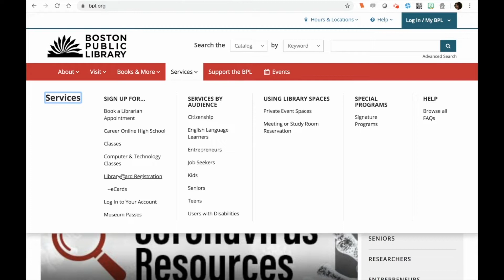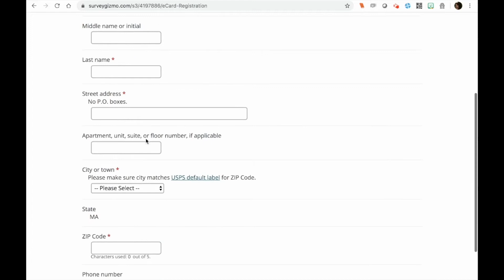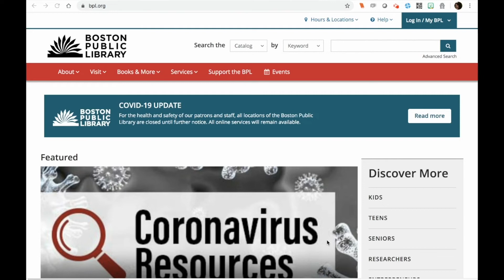LMS Virtual Library Episode 1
Stay in touch with Mrs. Minton through her weekday vlog where she will feature book talks, online tutorials, makerspace ideas and projects, book reviews and more!

In this episode, Mrs. Minton shares a tutorial on how to sign up for a Boston Public Library eCard so you can access eBooks, audiobooks, music, movies, databases and much more.